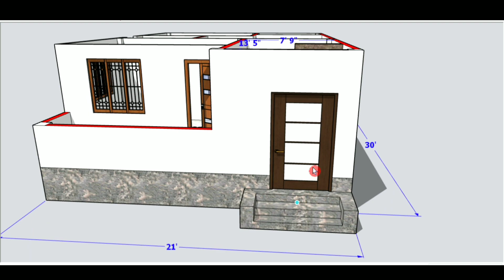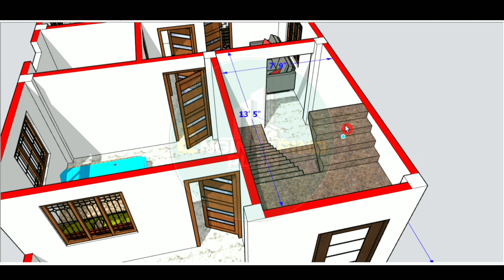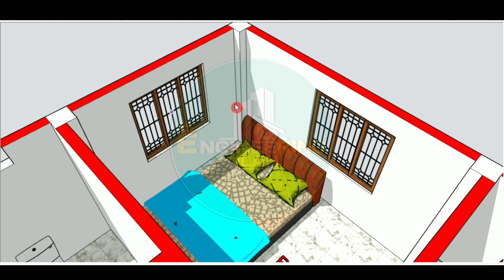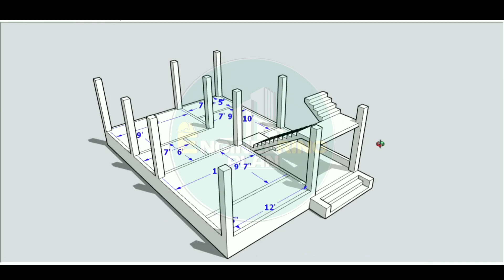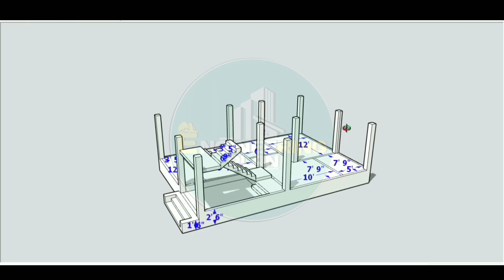21x30 House Plan || 21 x 30 Ghar ka Naksha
21x30 House Plan || 21 x 30 Ghar ka Naksha || @ENGINEERINGPLAN

   Description:-

   Plan Details-

   Kitchen- 1
   Toilet - 1

  Cost- 11 lakhs ( Approx)